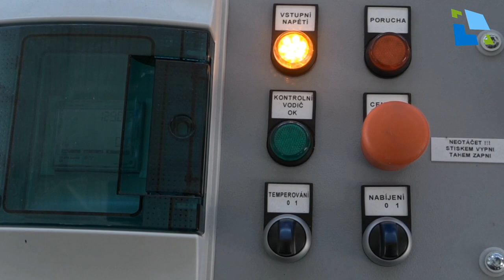Elektrobusy SOR v hradecké MHD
Dopravní podnik města Hradce Králové a.s. nasazuje do provozu nové české elektrobusy SOR. 🚌 Novinkou jsou i pro řidiče, kteří právě prochází proškolením na tento typ vozů. Podívejte se s námi do zákulisí: